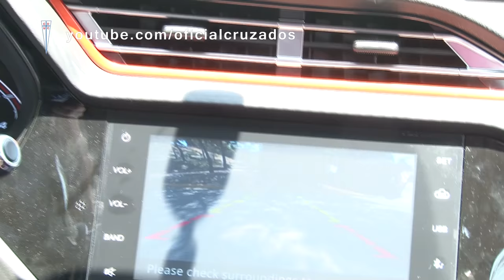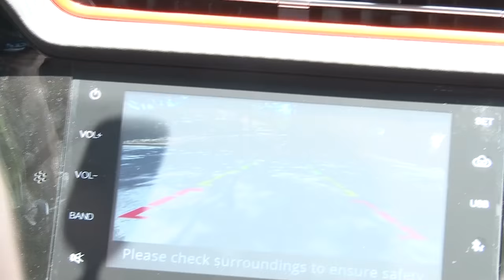Fernando Cordero manejó auto Chery, nuevo auspiciador de Católica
El Chiqui llevó a Mario Salas hasta la conferencia de prensa de lanzamiento de la alianza entre Universidad Católica y Chery Motors. Luego, el jugador Cruzado volvió a subirse al auto junto con la nueva conductora de Imperio Cruzado.